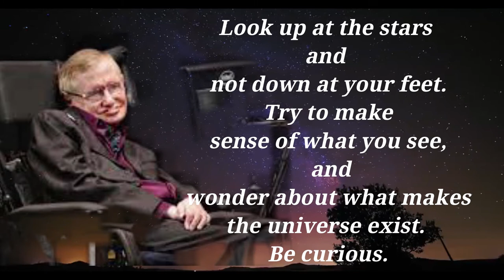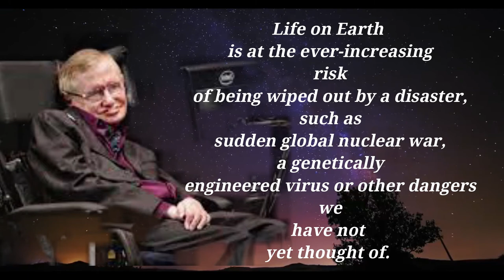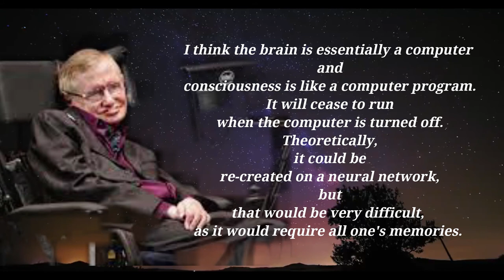Mindscape of Genius: 10 Quotes by Stephen Hawking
short motivational quotes for success in life
hard work quotes to success
inspirational quotes
heart touching quotes
most powerful quotes of all time
inspirational stories
life quotes motivation
family motivational quotes
top 10 quotes for success
top 10 best quotes of all time
robert e howard audiobook
steve jobs story
jeremy renner
martin luther king jr. day
mindscape
jacob bronowski
Kelly brook
Kate Middleton
Stephen Hawking
the book of enoch
angelina jolie
yoda quotes
жила была одна семья
Creator Studio
mp3juice.blog
stephen hawking
steve harvey story
mindscape
jacob bronowski
noam chomsky
angelina jolie
ramsey campbell
inspirational quotes
heart touching quotes
inspirational stories
motivational quotes for family
motivational quotes for success in life study
inspirational speeches
motivational speech david goggins
matthew mcconaughey motivational speech
motivational speech hindi
best speeches of all time
inspirational speeches in english
elon musk speech
commencement speech
quotes motivation
quotes status
quotes short
motivational quotes
motivational speech
motivation bodybuilding
motivational speech for success in life for students
motivation
motivational series
motivational speech morning
motivational speaker
motivational video
motivational songs
motivational status
motivational
motivational speech for success in life
success life
success life story
success life tips
success library
success quotes
success quotes in english
success quotes status
success quotes for students
success quotation
success quotations in english
success qasim ali shah
success quotes short
success quotes channel
success quotes whatsapp status
success quest
success motivation
success story
success chasers
success story of businessman
quotes of great persons
legendary quotes
most powerful speeches of all time
inspirational quotes
most powerful quotes
top 10 motivational stories
best motivational thoughts
10 quotes that will change your life
10 motivational quotes